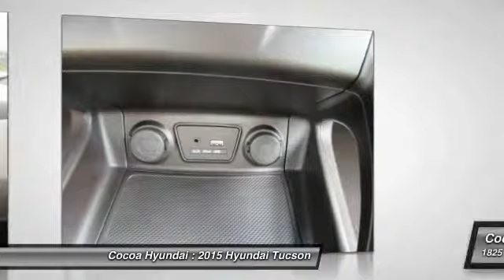2015 Hyundai Tucson Cocoa FL N87444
2015 Hyundai Tucson

Cocoa Hyundai
1825 West King Street

You'll love this 2015 Hyundai Tucson. This is a car you'll want to take home. With 4 miles, it features Automatic transmission and an exterior color of WHITE. Call and get in touch with Cocoa Hyundai directly, and be the first to open the car door today!